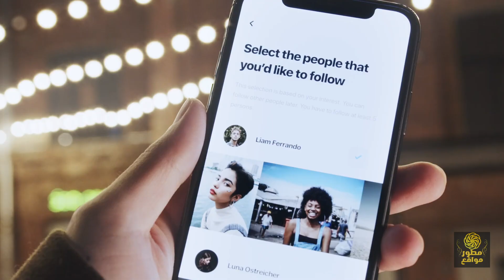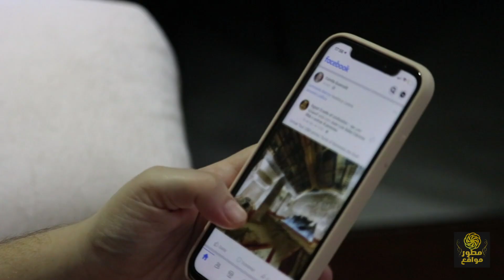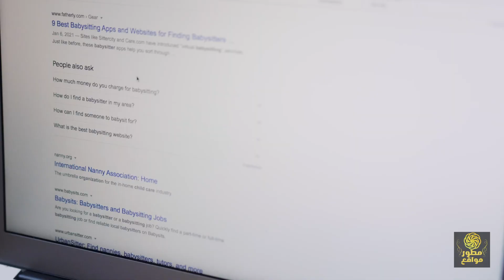كيفية الوصول الى عميل فى البرمجة - web freelancer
10 نصائح للوصول الى اول عميل فريلانسر فى مجال البرمجة وطرق العمل الحر فى البرمجة 2024 -  طريقة إيجاد اول عميل للعمل الحر.
هل أنت مبرمج موهوب تبحث عن أول عميل في مجال العمل الحر؟
لا تقلق! في هذا الفيديو، سأشاركك 10 نصائح ذكية ستساعدك على جذب أول عميل لك في عالم الفريلانس وستساعدك للنجاح فى عالم العمل الحر.
سواء كنت مبتدئًا في مجال البرمجة أو لديك خبرة واسعة، فإن هذا الفيديو سيفيدك بالتأكيد.